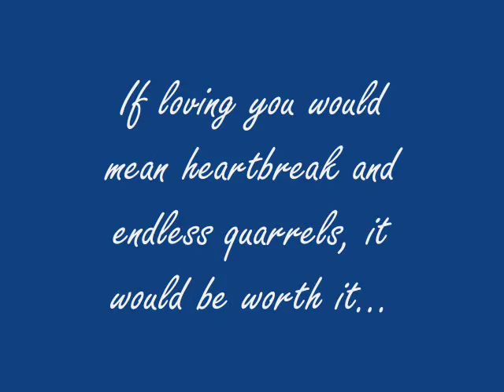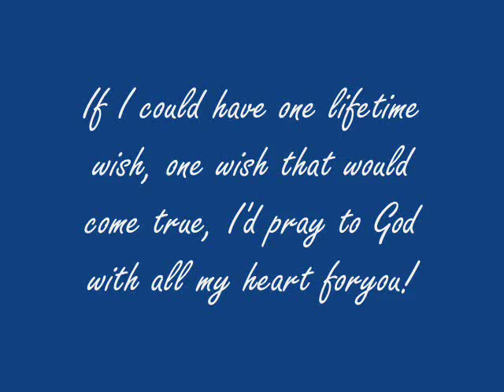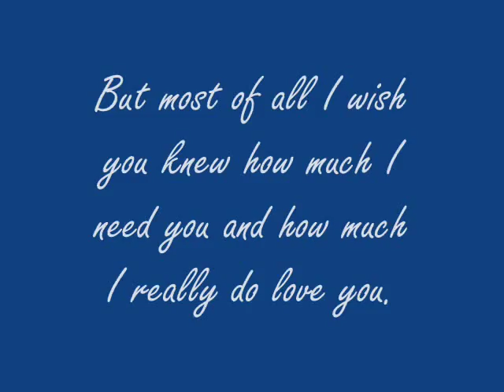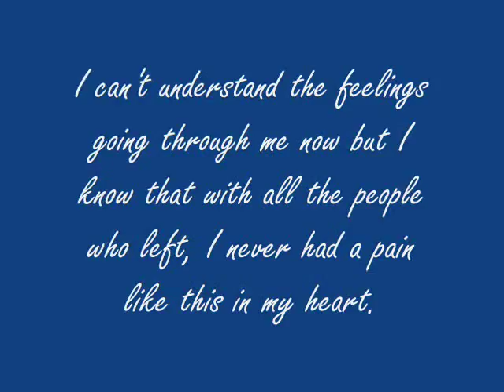love of my life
and she finally stopped playing their song when she realized she was dancing alone...but she still misses him and hoping...
until time heals the wounds...and it will finally be over but the scar will always be there to remind her...

happy hearts day to everyone!